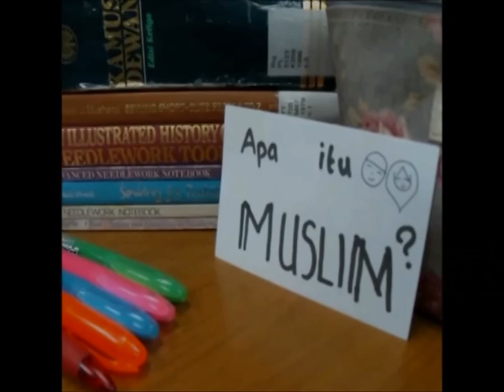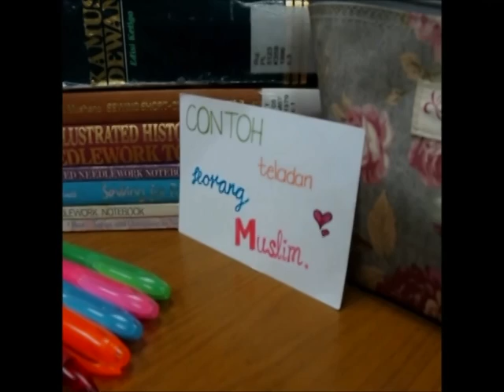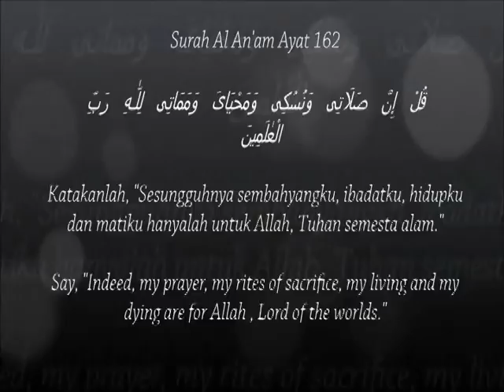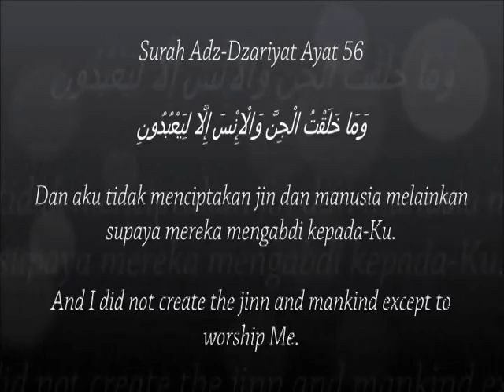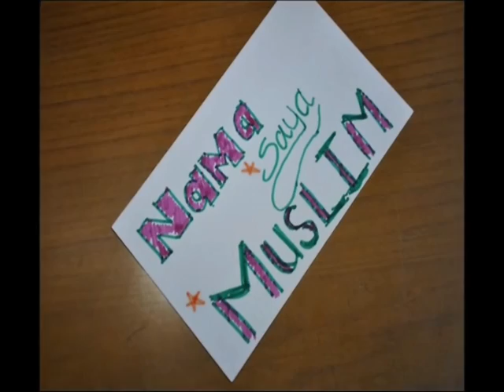Klip Video Kreatif Islami 2014- Syuja‘atun nisa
Video singkat ini mengisahkan bagaimanakah ciri2 keperibadian seorang beserta contoh tokoh muslim yang patut dicontohi khususnya bagi golongan pemuda-pemudi harapan bangsa. Ia dapat dilihat dari tutur kata, perilaku, akhlak, sikap, dan budi pekerti seseorang yang bergelar muslim itu. Selain itu, agama Islam juga tidak tertumpu hanya di sebuah negara sahaja, bahkan ia tersebar luas dan bebas di mancanegara. Oleh yang demikian, muslim itu ada dimana-mana dan ia bukan ancaman tetapi sebuah anugerag bagi mereka yang mengetahui.